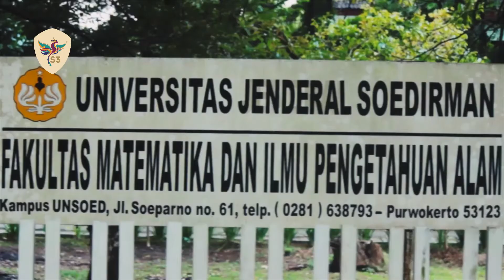Vlog Fakultas Matematika & Ilmu Pengetahuan Alam Unsoed - Soedirman Student Summit 2017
[Vlog Kampus]
Fakultas Matematika & Ilmu Pengetahuan Alam Universitas Jenderal Soedirman
Fakultas Matematika dan Ilmu Pengetahuan Alam UNSOED adalah satu dari enam fakultas baru yang didirikan berdasarkan Permendikbud No. 21 Tahun 2014 tentang Organisasi dan Tata Kerja UNSOED. Cikal bakalnya telah dimulai pada tahun 1999 melalui berdirinya Program Studi S1 Kimia dan S1 Matematika serta S1 Fisika pada tahun 2003 di bawah pengelolaan Program Sarjana Matematika dan Ilmu Pengetahuan Alam.  Pada tahun 2007, ketiga program sarjana diubah menjadi Jurusan dan di bawah administrasi Fakultas Sains dan Teknik di mana kini, kembali mandiri menjadi fakultas tersendiri.
"Berkarya tanpa batas! Generasi Soedirman, Rasakan sensasinya!"